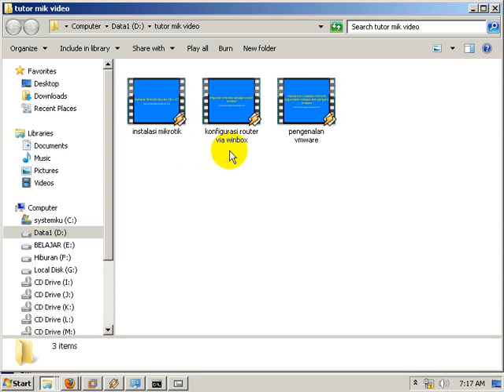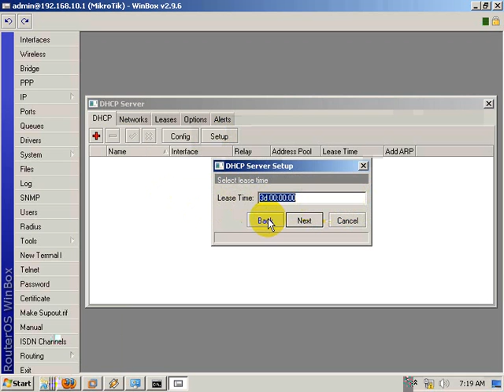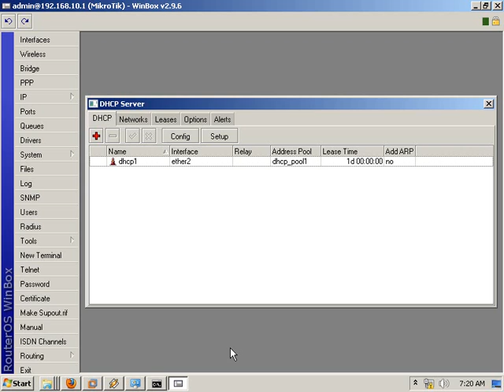DHCP server mikrotik